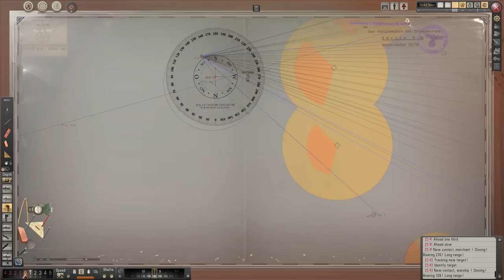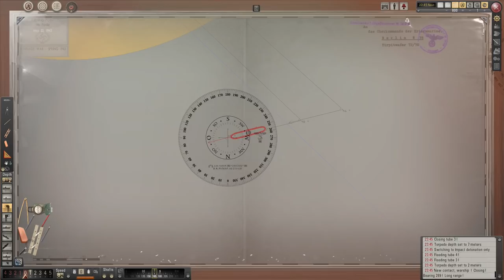Silent Hunter 5 | Turning Point | Patrol Log 29 - Last Light !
The Crew of Uboat U-473 is back in ww2 playing Silent Hunter 5. Our Uboat is tasked with hunting  in the Atlantic Air Gap also known as the Black Pit during Turning Point. Our Uboat will battle WW2 Warships and aircraft who have one job to hunt us down! Can we survive to sink merchants...time will tell!

Silent Hunter 5 The Wolves of Steel mod uses the german Enigma machine to send and receive coded transmissions. I have completed a useful guide on how to use this machine

 Head to Subsim.com for further info & help

I am using a stand-alone game, there are issues with the Steam version so please read up on it before any potential purchases.

About Silent Hunter 5:
Step behind the periscope of a German U-boat and take on the Allied Forces in famous battles across the vast Atlantic Ocean and the Mediterranean Sea.
Put on the captainâ€™s uniform For the first time, walk through highly detailed submarines, access every part of your U-boat, and manage your crew in the new first-person view.

Dance of the Uboat - Askash Gandi